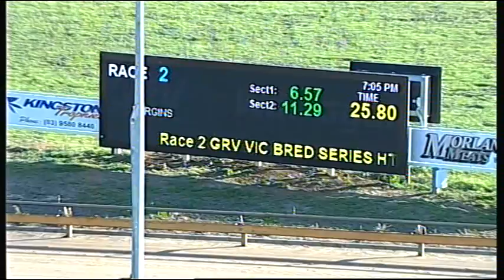WGL TUE 29 NOV 16 R2